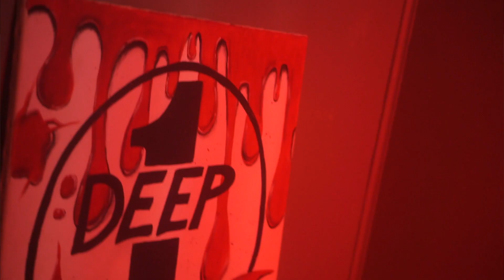Mobb Shots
Follow Beezy Bonds on

Follow CD5Films on Youtube at CD5 Films.